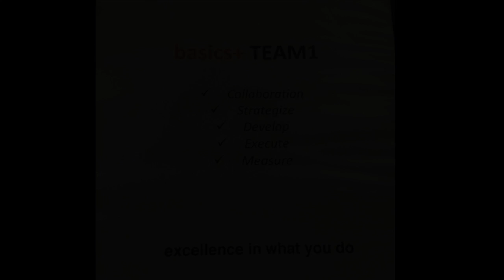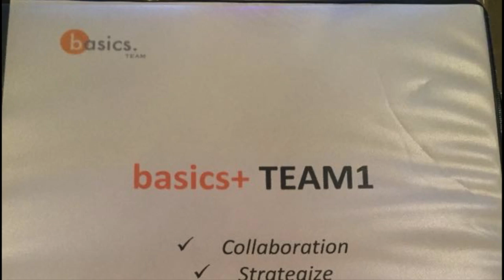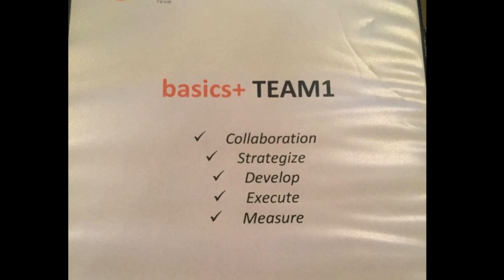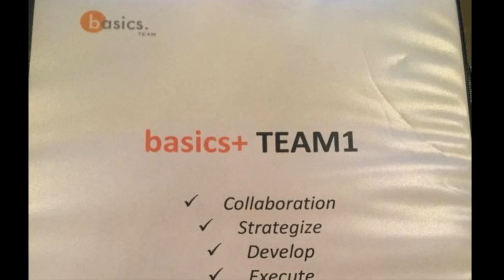Curating Career Life Stories: How Did I Get Here? Ep. 92 with Bill Roth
Join me for the career reflections of Bill Roth, founder of the Basics Team.  As a young man he knew he wanted to be a businessman. Whether working for himself delivering two paper routes, mowing lawns, shoveling snow -- or working for someone else at the local brickyard, turf farm or driving a truck.

Even after earning a BA in business, he knows he needs someone who’s successful in business to teach him about being a businessman. He finds that right mentor who helps him launch a successful business career, they become lifelong friends, and it’s how he meets his wife of 50 plus years.

Bill’s now coaching young business owners on the basics of business. What’s served him best: being addicted to learning; finding his perfect Daily Method of Operation (DMO) to maximize his productivity; and constantly looking to simplify his life and career.

His words of wisdom: "Exercise has always been a big part of my life. And the greatest therapist in the world is mother nature, so exercising outdoors even better."